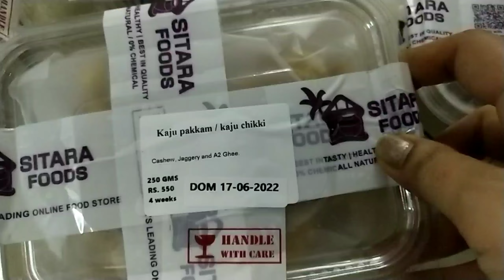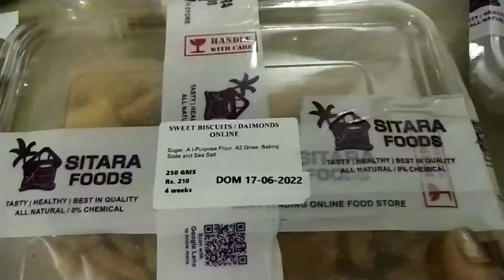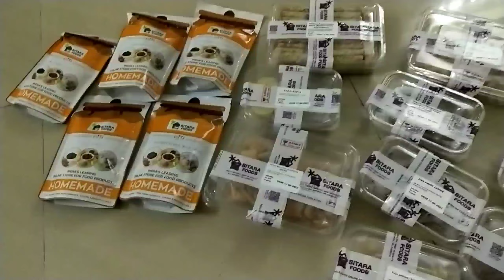Tasty food items 😋👌/sitara Foods/organic food items /courier facility available